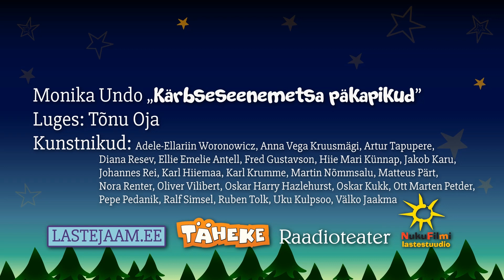Kärbseseenemetsa päkapikud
Nukufilmi Lastestuudio Chroma I ja II kuruse õpilased tegid jõuluteemalisi animatsioone.

Animeerisid: Adele-Ellariin Woronowicz, Oliver Vilibert, Nora Renter, Martin Nõmmsalu, Ruben Tolk, Ellie Emelie Antell, Fred Gustavson, Artur Tapupere, Oskar Kukk, Ott Marten Petder, Karl Hiiemaa, Uku Kulpsoo, Hiie Mari Künnap, Oskar Harry Hazlehurst, Mihhael Goltsman, Jakob Karu, Pepe Pedanik, Johannes Rei, Diana Resev, Anna Vega Kruusmägi, Välko Jaakma, Karl Krumme.

Juhendasid Erik Alunurm ja Sondra Lampmann.